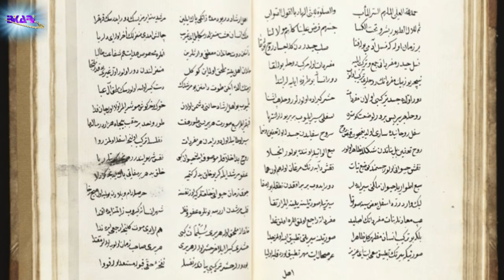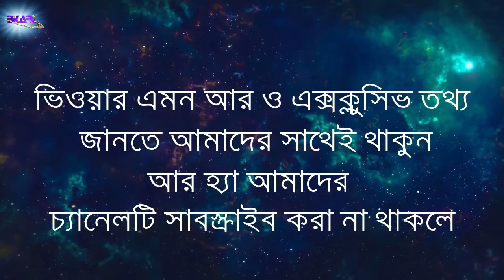ফকির মিসকিনের ত্রাণের তালিকায় গভর্নর এর নাম! Bidrohi Tv বিদ্রোহী টিভি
খলিফাতুল মুসলিমীন হযরত উমর ইবনুল খাত্তাব রা. সাহাবি হযরত সাঈদ ইবনে আমির আল-জুমাহি রা. কে হিমসের গভর্নর নিযুক্ত করলেন। কিছুদিন পর হিমস থেকে এক প্রতিনিধি দল মদিনায় খলিফাতুল মুসলিমীনের দরবারে আগমন করল। খলিফা তাদেরকে হিমসের ফকির-মিসকিনদের একটি তালিকা প্রণয়ন করার জন্য ননির্দেশ দিলেন, যাতে বাইতুল মাল প্রত্যেক ফকির-মিসকিনের প্রাপ্যকে দান করতে পারেন।

প্রতিনিধিদল হিমসের ফকির-মিসকিনদের একটি তালিকা প্রণয়ন করে খলিফার দরবারে প্রেরণ করল। তালিকাটা পড়ে উমর রা. আশ্চর্য হয়ে গেলেন! হিমসের ফকির-মিসকিনদের তালিকায় স্বয়ং হিমসের গভর্নর সাঈদ বিন আমির আল-জুমাহিরও নাম রয়েছে! উমর রা. যারপরনাই আশ্চর্য হয়ে প্রতিনিধিদলকে এ ব্যাপারে জিজ্ঞেস করলেন। তারা উত্তর দিলো, হ্যাঁ, সাঈদ বিন আমির তাঁর বেতন সম্পূর্ণ ফকির-মিসকিনদের মাঝে বন্টন করে দেন। তিনি বলেন, "এই বেতন দিয়ে আমি কী করবো? কাল কেয়ামতের ময়দানে তো এইসব মানুষের ব্যাপারে আমাকে জবাবদিহিতা করতে হবে!"